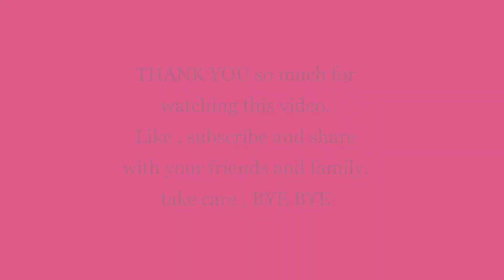रेस्टोरेंट जैसा कड़ाई पनीर बनाए घर पर आसानी से | restaurant style kadai paneer recipe in Hindi